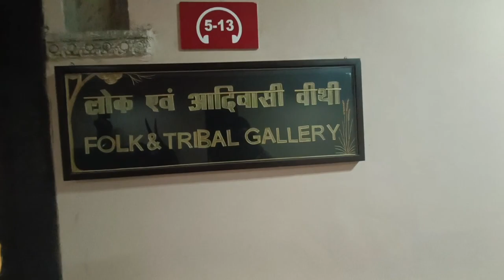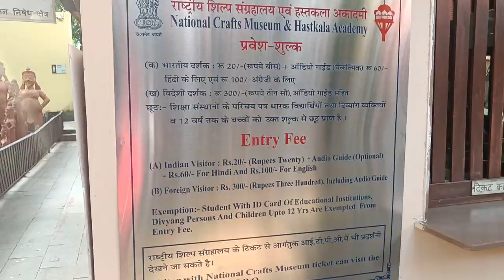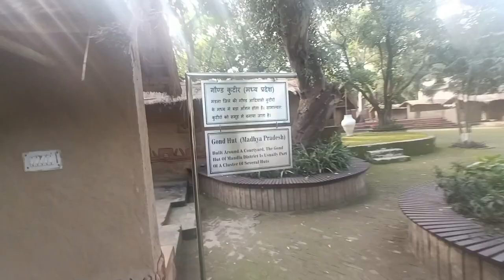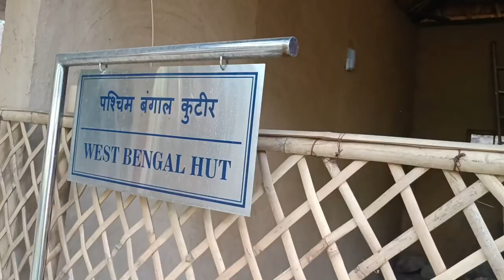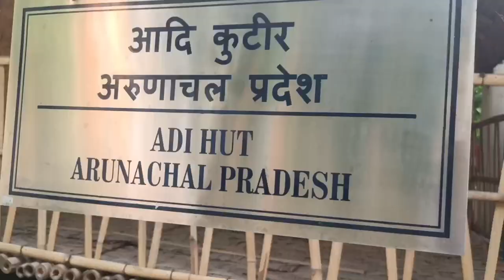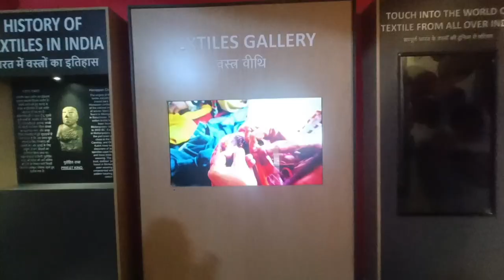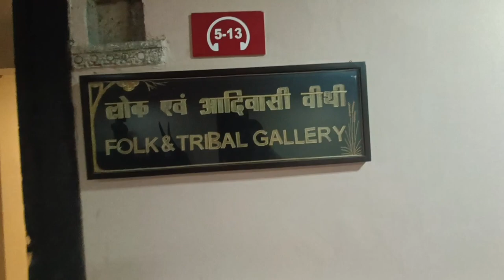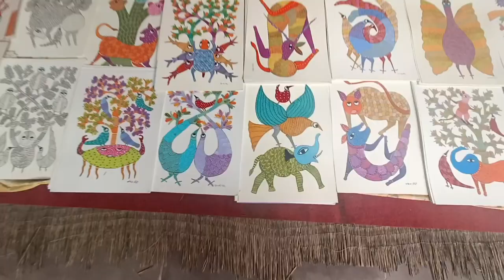National Crafts Museum || National Handicraft and Handloom Museum || शिल्प संग्रहालय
National Crafts Museum @vivekvermavlogs1569